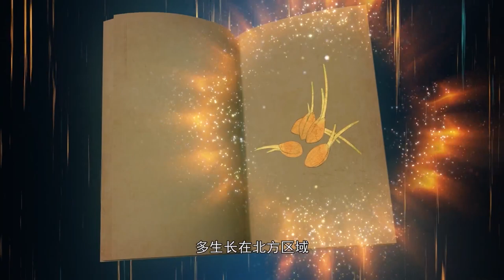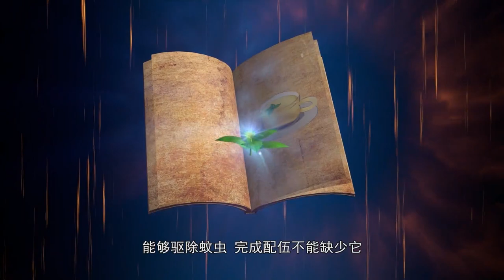Plant Elves 11